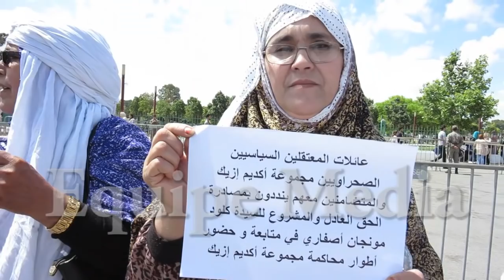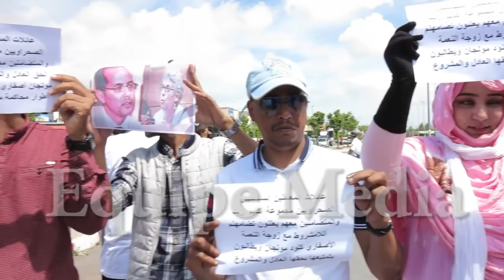فيديو-الجماهير الصحراوية تتضامن مع 'كلود مونجاناصفاري ' بعد منعها من طرف السلطات المغربية